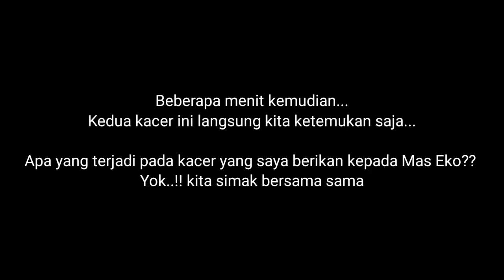REAKSI DR KACER LIAT KACER BARU - Mbagong Channel | Wanto Barak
Beginilah reaksi dr kacer liat kacer ini dari mbagong channel

Video ini berisi konten tentang sharing pengalaman tentang merawat kacer atau burung kacer, murai batu, kapas tembak kenari, pleci, konin atau kolibri ninja, anis merah anis kembang, anis bata, sogon atau sogo ontong, teledekan gunung, murai air mancur, burung kutilang, burung perkutut, cucak ijo, loverbird dan burung kicau lainnya agar tetap gacor dan bahkan semakin gacor. Bagi teman teman yang masih pemula biasanya akan bingung ketika menghadapi kacer yang bermasalah seperti ini, ya sama saya juga dulu merasakan hal yang sama bingung ketika menemukan masalah pada kacer ini, tapi setelah berjalannnya waktu dan sedikit demi sedikit saya mempelajari dan mulai memahami sebab sebab masalah kacer ternyata burung kacer membutuhkan perawatan yang berbeda beda, dan setiap perawat kacer pun akan memiliki pemahaman yang berbeda beda pula. Nah di video ini saya punya sedikit pengalaman yang akan saya bagikan kepada teman teman semua tentang pengalaman merawat burung kacer, semoga temen teman bisa mengerti dan teman teman bisa memahami.
Ingat ya,, beda pendapat itu biasa namanya setiap manusia pemahamannya tak sama namun yang terpenting adalah kita tetap kacer mania kicau mania.
Salam Hitam Putih
Semoga kacer kita tetap gacor owor owor dan berprestasi.

Yok simak videonya.
budayakan menyimak video sampai habis agar tidak terjadi gagal paham.

Jika kalian suka sama video ini, jangan lupa dukung channel ini dengan cara tekan like, berikan komentar yang baik dan bagikan video ini ke teman teman yang lain agar video ini bisa lebih bermanfaat serta ayo kita berteman dengan cara subscribe.

Terimaka kasih, salam kicau mania kacer mania,,, salam mbagong channel - wanto barak - Mas eko - dr kacer new